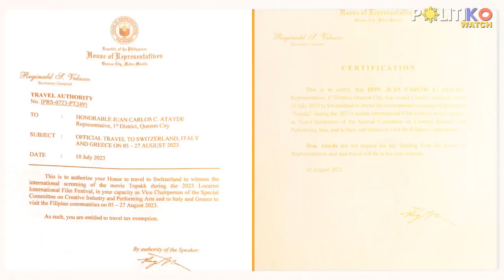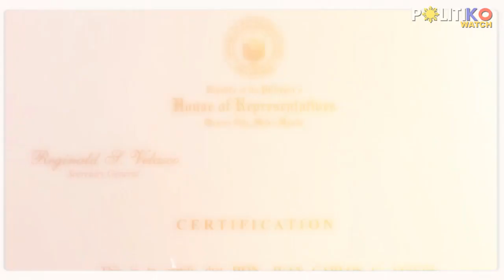Maine Mendoza pumalag! Arjo Atayde travels to Europe at his own expense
“Everything is at personal expense. 100%. No government funds will be used,” QC Rep. Atayde’s wife Maine Mendoza clarified.